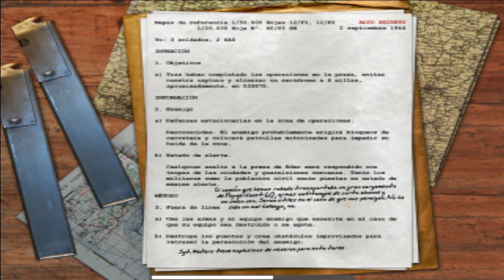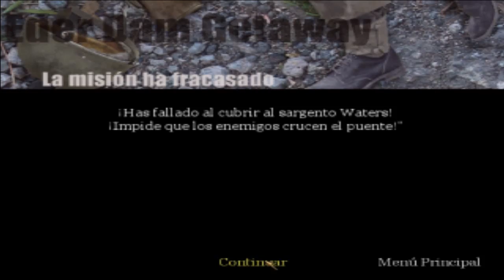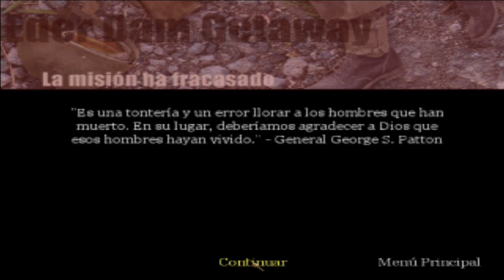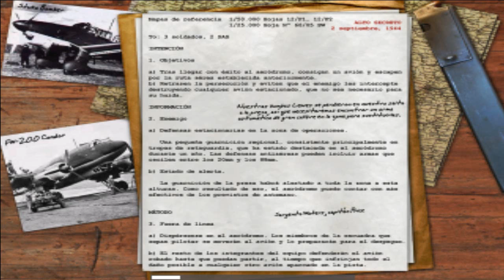Call of Duty 1- misión 9- la destrucción del puente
bazucaso para todos jaja